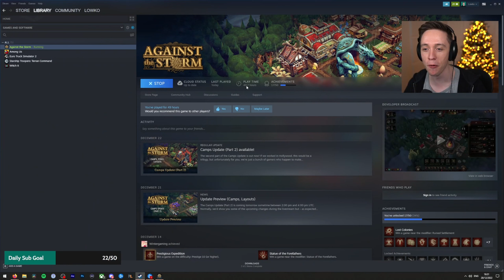Let's play Against the Storm with Lowko! (Ep. 51)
Against the Storm is a roguelite city builder, meaning you will carry forward the resources, upgrades, and experience of your past expeditions each time you set off for a new journey into the wild. Beavers and lizards stand alongside humans and harpies in the struggle to survive. Will Lowko survive against the storms?